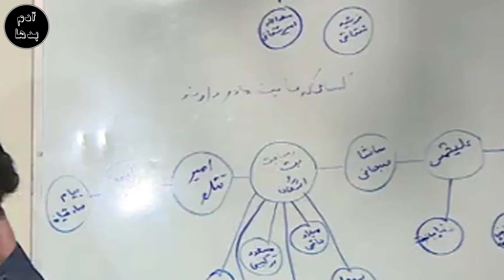سعد الله امیر شقاقی پدرخوانده مافیای سایت های قما.ر و کاز.ینوهای مجازی استرداد سعد امیری و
سعد الله امیر شقاقی پدرخوانده مافیای سایت های قما.ر و کاز.ینوهای مجازی (استرداد سعد امیری و پسرش مونتیگو به ایران )
به کانال آدم بدها خیلی خوش آمدید دراین برنامه به بزرگترین مایای کازینوی های مجازی وسایت های قمار ترکیه بنام سعد الله امیر شقاقی و مشهور به دکتر و پسرش فرشید مونتیگو و استردادشون به ایران میپردازیم.به پدرخوانده سایت‌های شرط‌بندی معروف شده، به دلیل طرح اتهامات سنگین از سوی دولت ترکیه سلب تابعیت شد.اما اولین بار نامش در دادگاه ایران و توسط یکی از شاخ معروف اینستاگرام که جنجال زیادی براه انداخته بود شنیده شد.